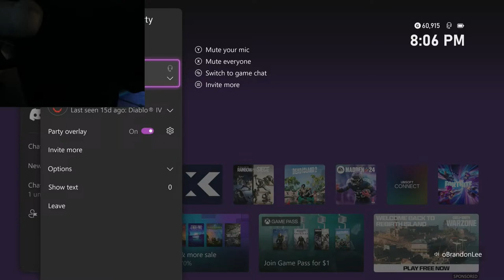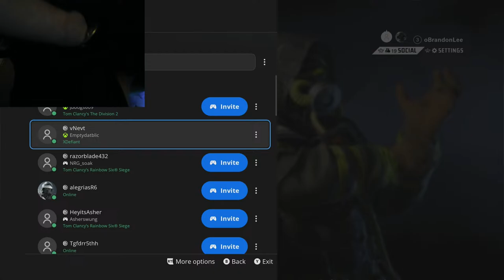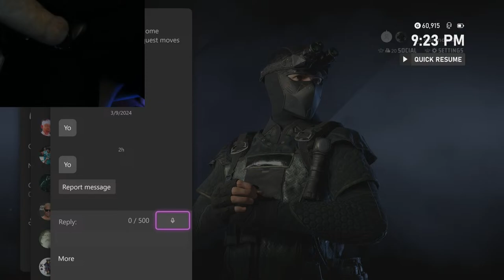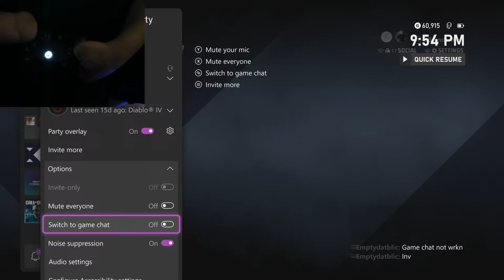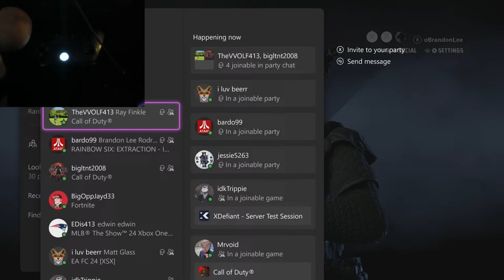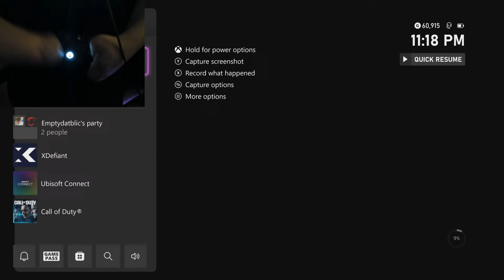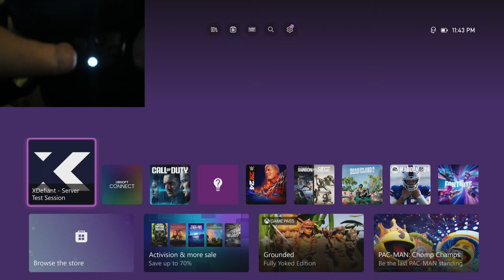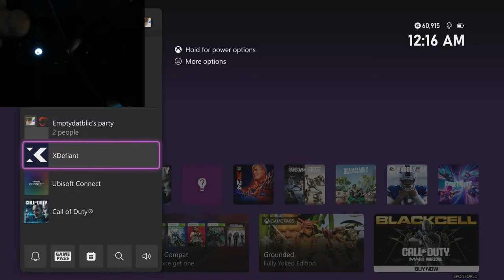PLAYING XDEFIANT WITH NO FINGERS LIVE!!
- Enjoy the Content SUB if you are NEW to the Channel!